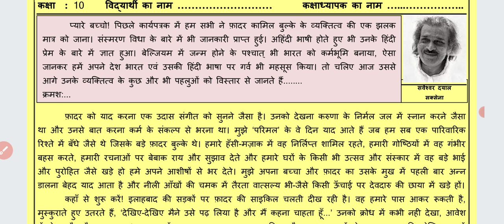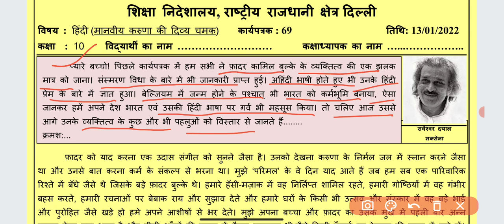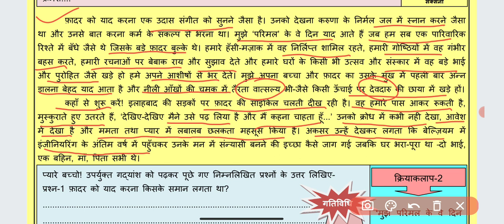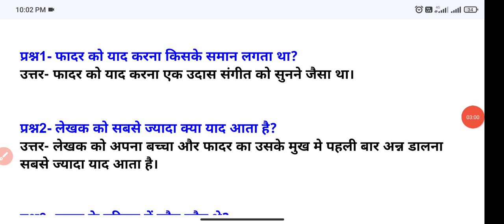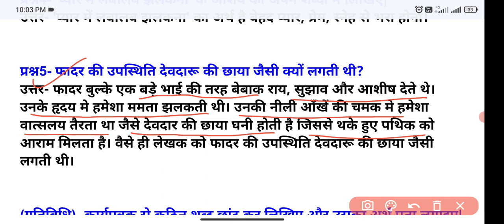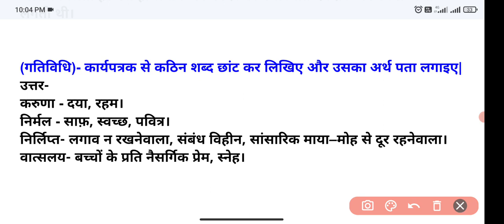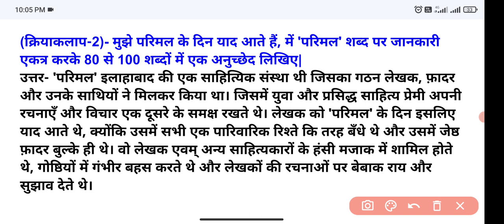Class 10 Hindi Worksheet 69 | 13 Jan 2022